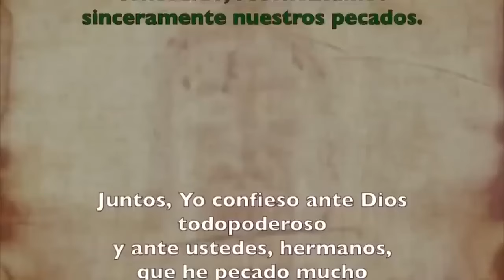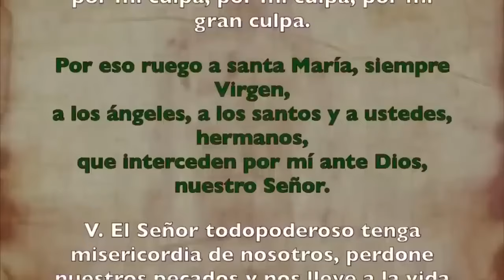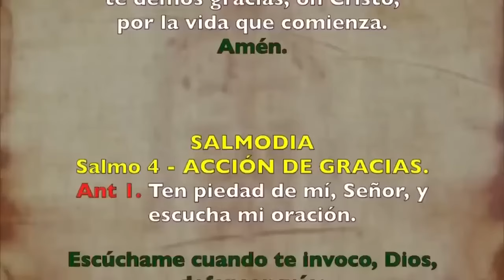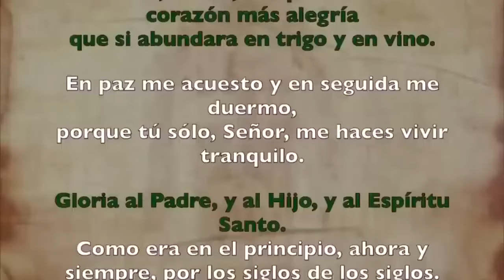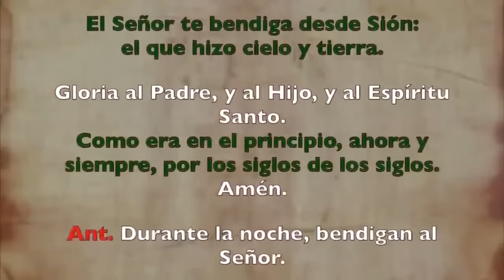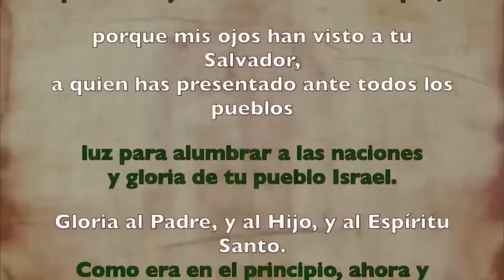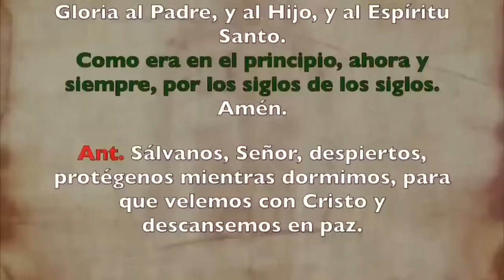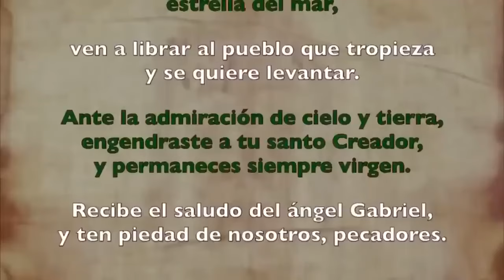Oración de la noche (Completas), SÁBADO 14 DE SEPTIEMBRE 2024, XXIV semana del T. Ordinario